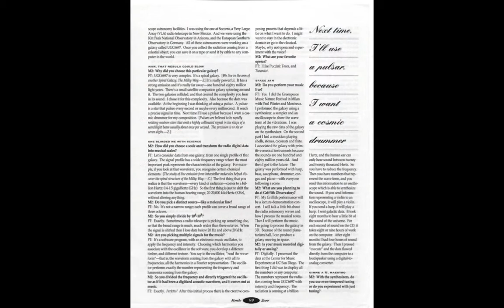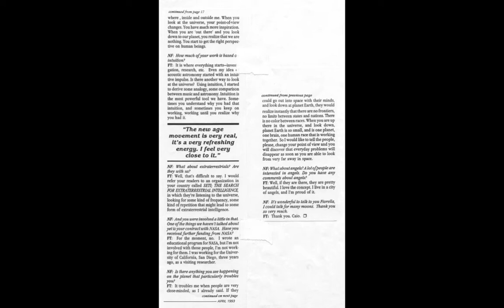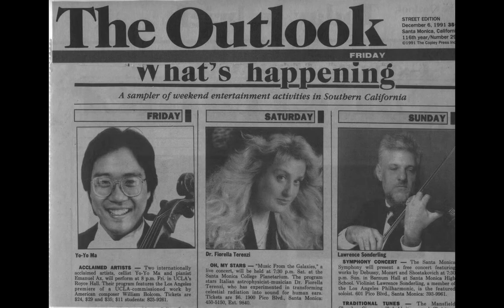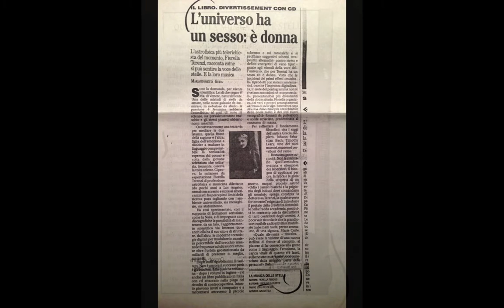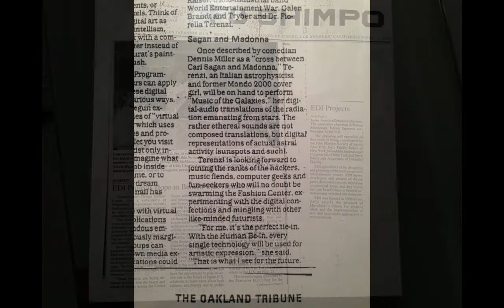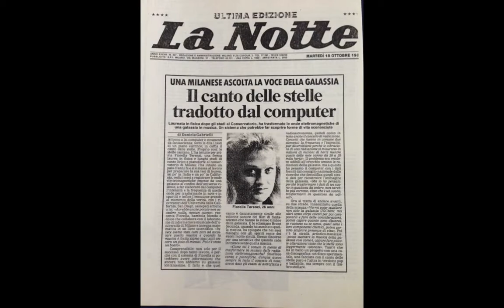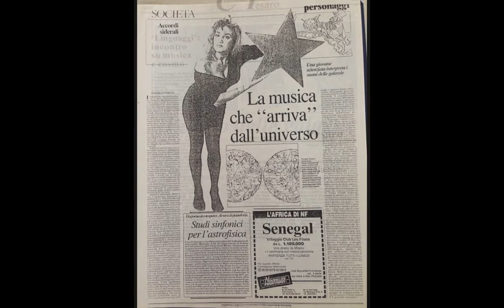Dr. Fiorella Terenzi Worldwide Press Media 1988 -1998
Internationally renowned astrophysicist, author and recording artist Dr. Fiorella Terenzi has a doctorate in physics from the University of Milan. In research at the Computer Audio Research Laboratory, University of California, San Diego, she pioneered techniques to convert radio waves from galaxies into sound - released by  Island Records on her acclaimed CD "Music from the Galaxies". Her award-winning CD-ROM "Invisible Universe" and best-selling books "Heavenly Knowledge", "Musica Dalle Stelle", and "Der Kosmos ist weiblich" weave astronomy and music, science and art into a tapestry for the senses.

Dr. Fiorella Terenzi's global media appearances include television and radio features on CNN's "Future Watch", The Dennis Miller Show, Sci Fi Channel, NPR’s Talk of the Nation, Weekend Edition and Science Friday, Newsweek on Air, Strange Universe, History Channel's “The Universe” and “Ancient Aliens”, and others. She has appeared and/or is referenced in numerous print media, including The Wall Street Journal, People magazine, Time magazine, The Quest  magazine, Electronic Musician magazine, Glamour magazine, Details magazine, Los Angeles Reader, and Los Angeles Daily News, as well as appearing internationally on the covers of Mondo 2000 magazine, New Frontier magazine, Atari Explorer magazine, Extropy magazine, Composer USA magazine, CD-ROM Today magazine and Eye Weekly (Toronto, Canada).

Dr. Terenzi currently teaches astronomy and physics at Florida International University in Miami.